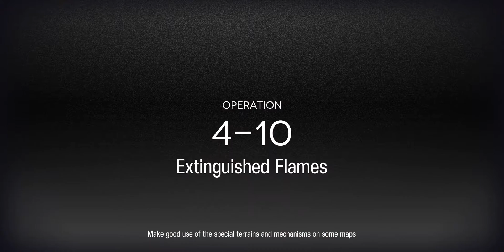[Arknights] 4-10 Practice Run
Silverash go brrrrrrrrrrrrrrr